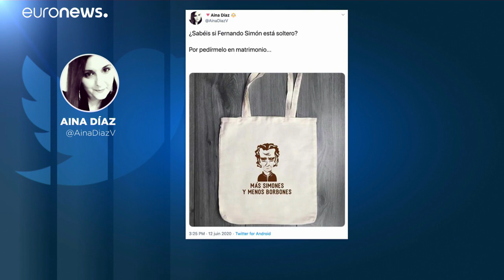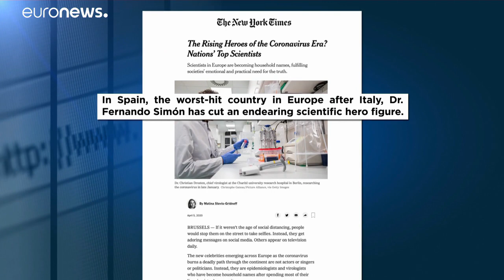Ισπανία: «Ποπ είδωλο» ο Φερνάντο Σιμόν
Μπλουζάκια και τσάντες παραλίας με τον «Σωτήρη Τσιόδρα» της Ισπανίας